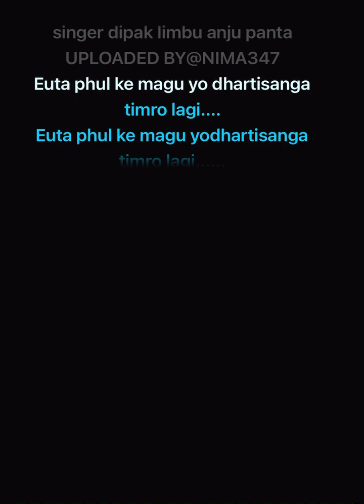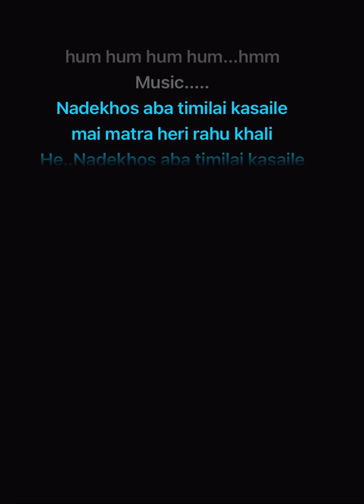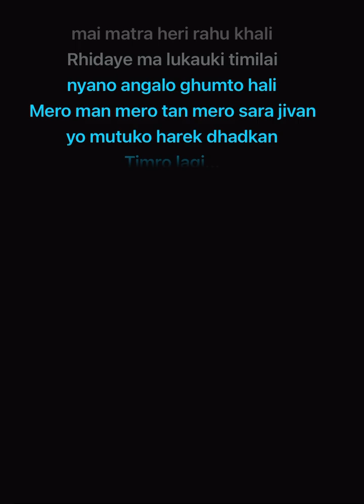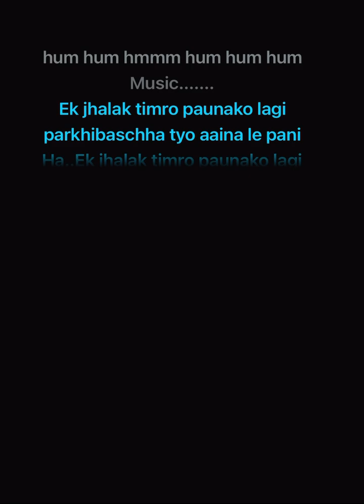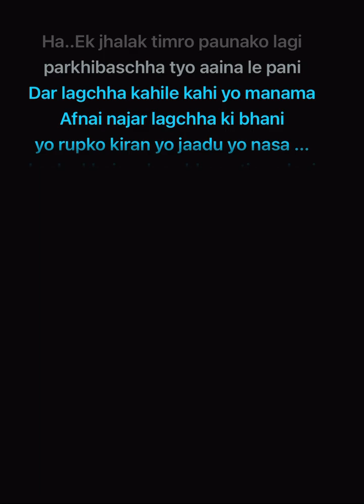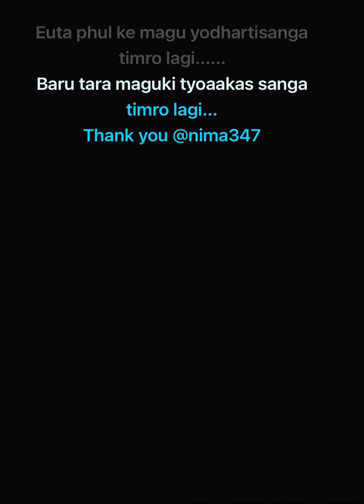Euta ful ke magu karaoke with lyrics